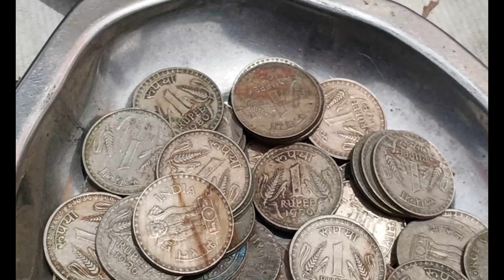pallavaram sandhai / பல்லாவரம் சந்தையில் பழங்கால நாணயங்கள் / pallavaram Friday market / j santhanam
பாரம்பரிய நாணயம்
பல்லாவரம் சந்தை
pallavaram sandhai
pallavaram Friday market
பல்லாவரம் சந்தையில் பழங்கால நாணயங்கள்
coins in tamil
பழைய பைசா
பழைய நாணயங்கள்
பழங்கால நாணயங்கள்
பழங்கால நாணயங்கள் விற்பனைக்கு